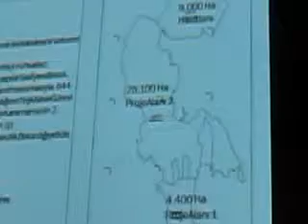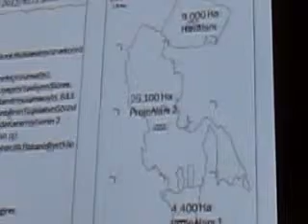Dünya Konut Günü, Baro Konferansı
Dünya konut günü, Konut hakkının, Ulusal ve Uluslararası hukuku değerlendirilmesi, Abdullah Gözaydın, İTÜ, İTÜ Taşkışa Konferans, TOKİ, DEPREM